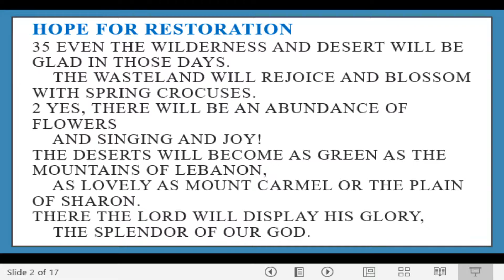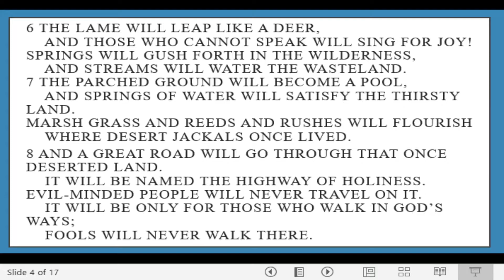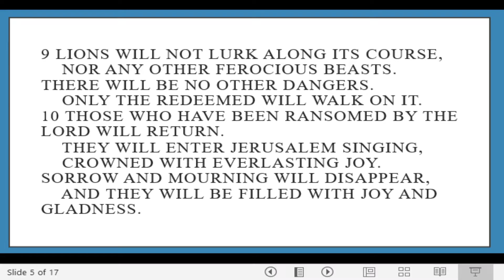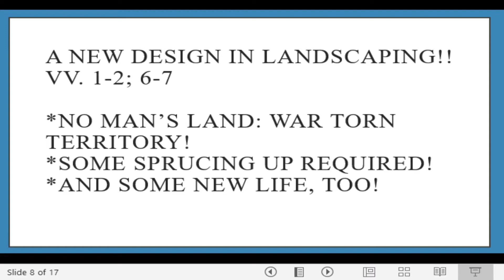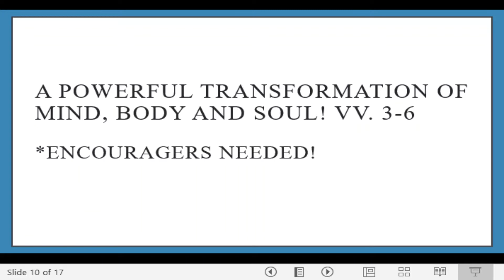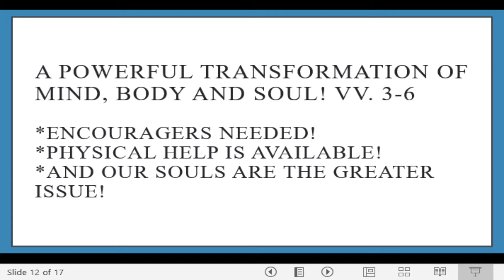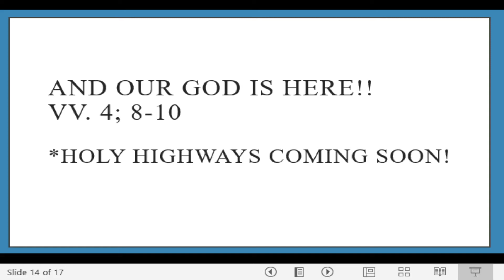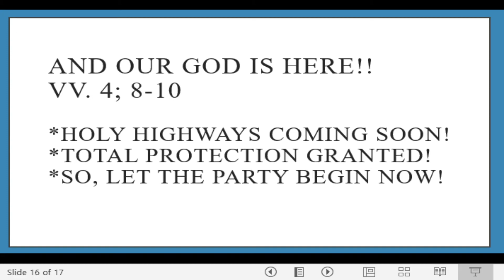THE BIBLE STUDY: THE HIGHWAY OF HOPE! ISAIAH 35:1-10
Isaiah prophesied about a future day when sorrow and mourning would be replaced by joy and gladness! Creation will be restored! Humanity will be strengthened by the encouragement that comes from knowing the Lord! Our God made us a promise that was fulfilled when Jesus arrived! the culmination of that promise won't be experienced until Jesus returns to take us home! And it will be sooner than later!!